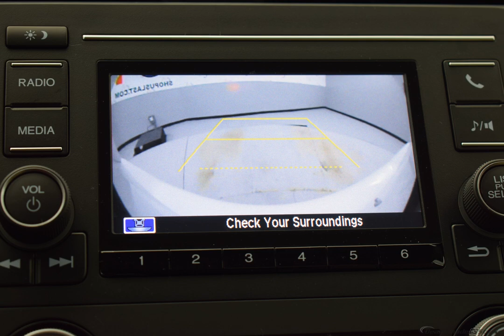2021 Platinum Honda Civic 4D Sedan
New 2021 Platinum Honda Civic 4D Sedan LX Ivory Clth
   Ivory Clth.

Factory MSRP: $22,400 2021 Honda Civic LX CVT 2.0L I4 DOHC 16V i-VTEC Platinum 2021 Honda Civic LX